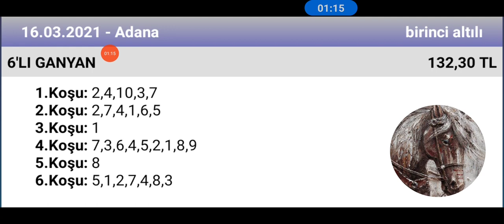16 Mart 2021 TJK Adana 1 nci altılı 🏇 at yarışı tahminleri altılı ganyan tahminleri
Adana 🏇 at yarışı tahminleri altılı ganyan tahminleri